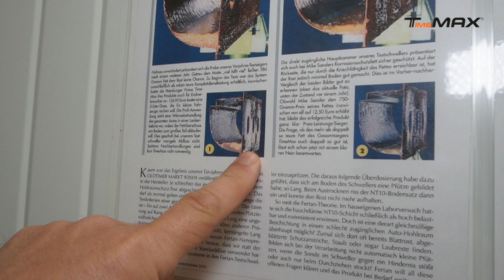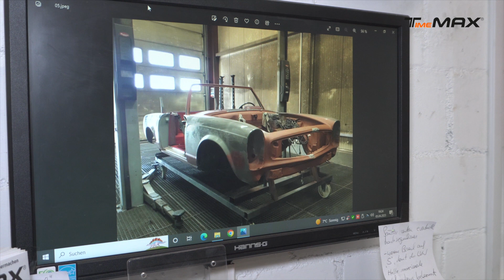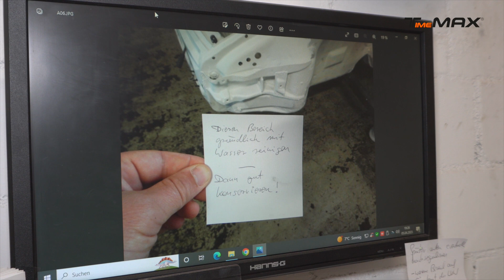Porsche 911 und andere Klassiker: Tipps für Fans und Profis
Schreibe timemax in die Kommentare, wenn du das liest! 😁